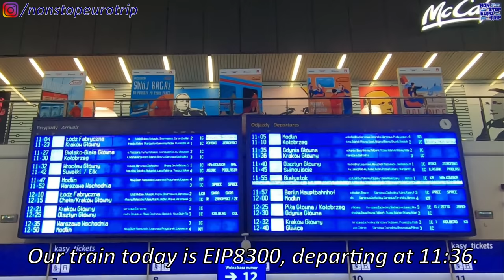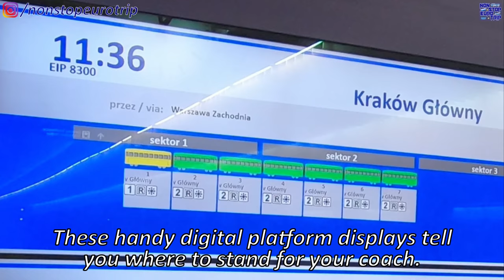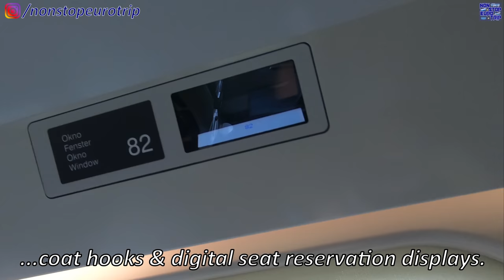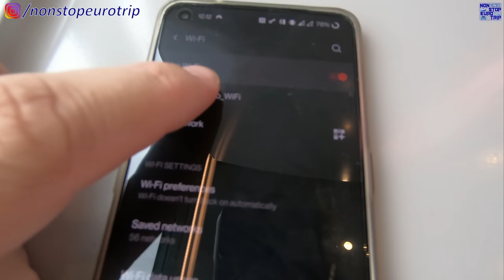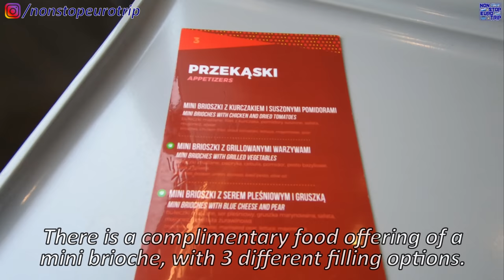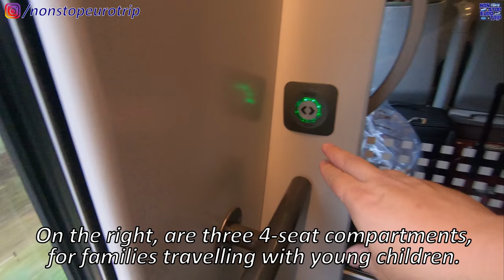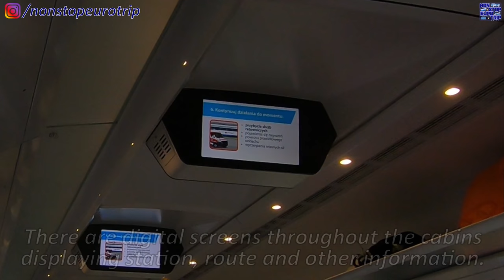PENDOLINO PERFECTION IN POLAND / PKP EIP IN FIRST CLASS / WARSAW TO KRAKÓW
Hello and welcome back to Poland for another review on the channel.

Today we're in the capital, Warsaw, and we'll be taking the PKP (Polish Railways) flagship EIP service, aboard one of their 'New Pendolino' trainsets down to the second city, Kraków... enjoy the video!

Date of Filming: 19/9/21
Camera: GoPro Hero 7 Black
Operator: PKP
Departure: Warsaw, Poland
Arrival: Kraków, Poland
Cost: Second Class -  139 Polish Zloty (£24.94, €29.50 $31.42)

Ruairi Browne
John Michael Dornoff
Steve Ignots
Linda Vainomae-Hoffmann
Ataka Grizzly
Thomas Alfred Roell
T. Suzuki
Kyle Bullen
James Marshall